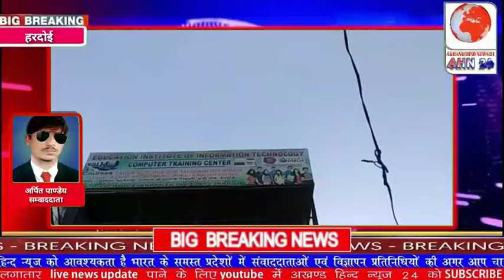हरदोई के एजुकेशन इंस्टीट्यूट ऑफ इन्फॉर्मेशन टेक्नोलॉजी कंप्यूटर सेंटर में आज छात्र-छात्राओं ने कंप्